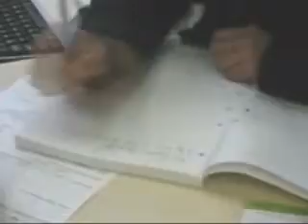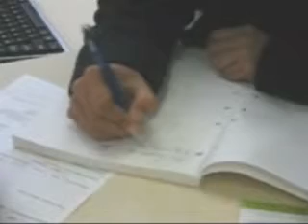broken vessel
This is a play that one of the guys in our youth did.  Hope you enjoy